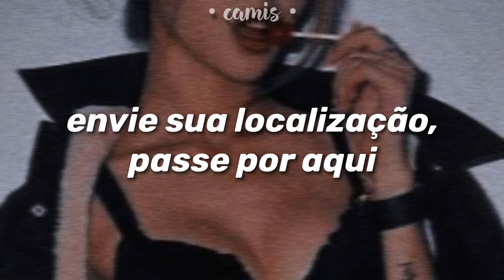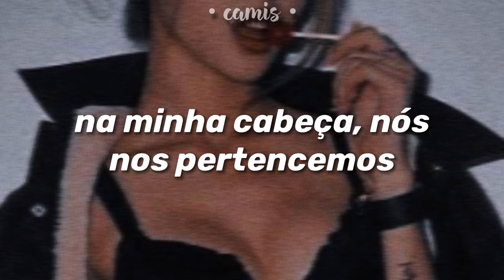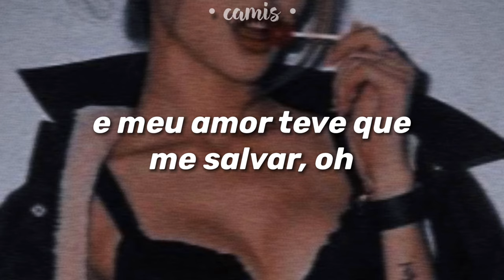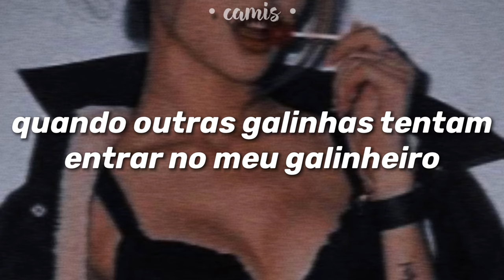música pra quando você se apaixonar pelo jovem aprendiz gato do mercado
Tradução para o português da música Streets - Doja Cat (slowed and reverbed by me)

Letra:
Blaq Tuxedo
Let a hoe know I ain't motherfuckin' sharing

Estou criando esse canal inspirada em:
você é incrível, seu canal é maravilhoso, obrigada pela inspiração S2